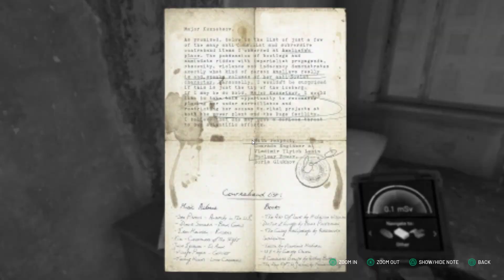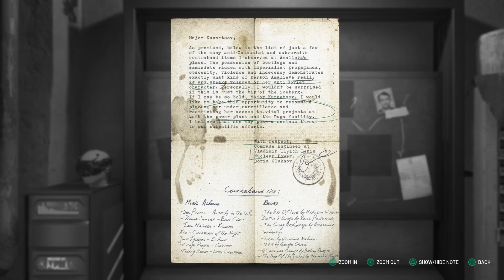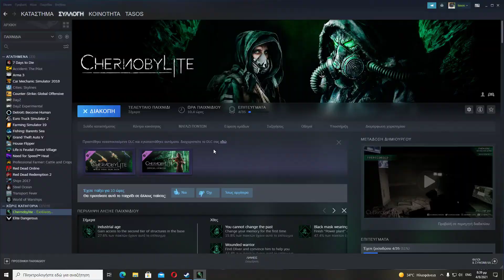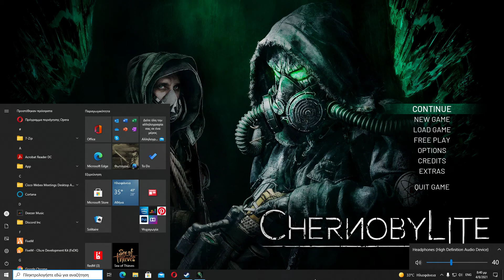Chernobylite Greek Part 2